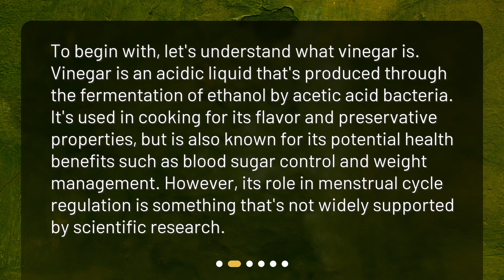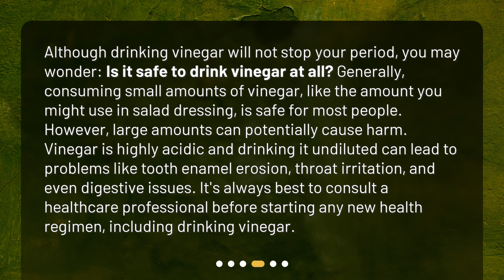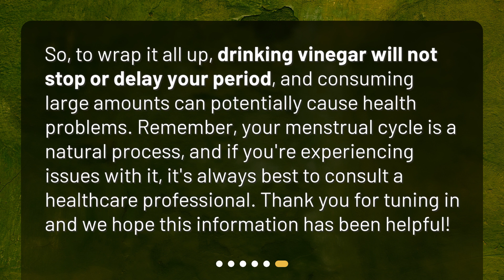Is it safe to drink vinegar to stop your period?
Debunking Myths: Can Vinegar Stop Your Period? • Discover the truth about using vinegar to stop your period in this myth-busting video! Can drinking vinegar really put an end to your menstrual cycle? Find out as we delve into the science behind it. Plus, learn about the potential risks of consuming vinegar and explore safer ways to manage period discomfort. Don't fall for the myths, get the facts in this eye-opening video!

00:00 • Is it safe to drink vinegar to stop your period?
00:22 • What is Vinegar?
00:52 • Can Vinegar Stop Your Period?
01:18 • Is It Safe to Drink Vinegar?
01:55 • How to Manage Period Discomfort?